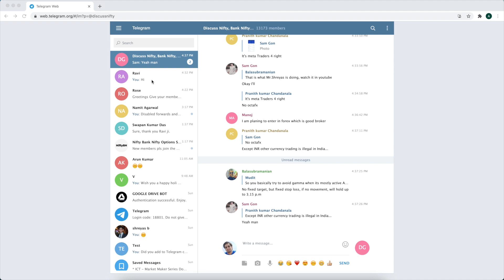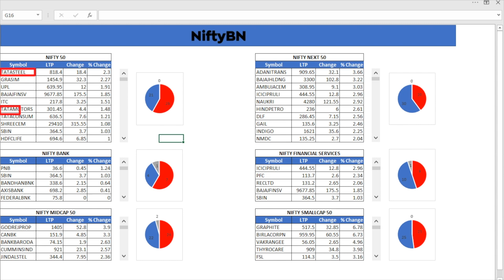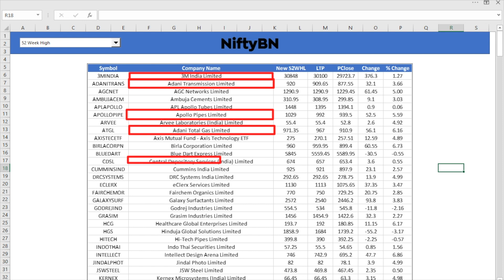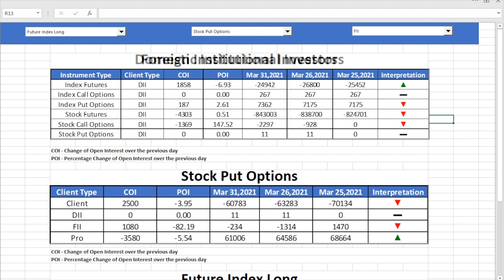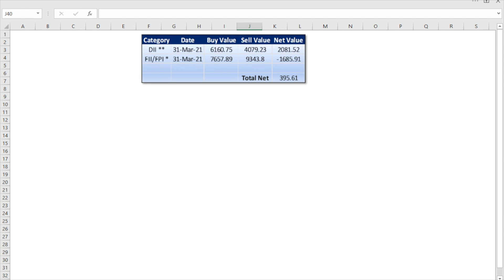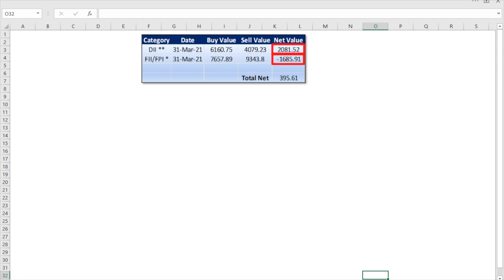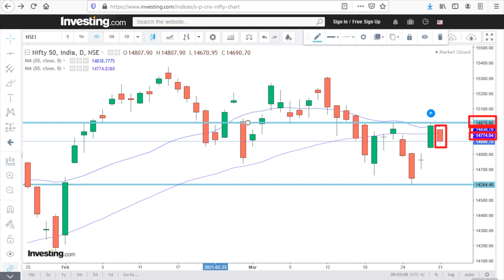FII DII Data Analysis (31st March, 2021); Client; Pro; Post Market Analysis; Open Interest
The Nifty 50 index witnessed an intraday movement of about 143.5 points on Wednesday. It closed 154.4 points or 1.04 percent lower at 14,690.70 while the Bank Nifty lost by 571.20 points or 1.69 per cent at 33,303.90.

The Small-cap indices though outperformed the key indices.

Despite the weakness in the market, all the five Tata stocks in the Nifty 50 index - Tata Steel, Tata Motors, Tata Consumer Products, TCS and Titan ended in gains.

Amongst the Nifty 50 stocks, Adani Transmission Limited and Bajaj Holdings were the top gainers, while Adani Green and Yes Bank were the top losers.

Tata Motors, State Bank of India, ITC, Tata Steel and ICICI Bank were among the most active securities by both volume and value. Idea was the top most active security by Volume while HDFC Bank was the top most active security by Value.

TCPL Packaging Limited, Mukand Limited, Valiant Organics Limited and Prakash Industries Limited were among the top volume gainers.

3M India Limited, Adani Transmission Limited, Apollo Pipes Limited, Adani Total Gas Limited, CDSL, Grasim and JSW Steel were among the stocks hitting their 52-week highs on NSE.

Now to the FII DII data analysis:

Let’s start with the retail investors.

Retail investors turned overtly bullish on Wednesday as they added 11789 net longs in Index Futures and 12839 net longs in Stock Futures.

They have also added net long positions in Index Call options and covered some short positions in Index Put options.

Also, they have added net long positions in Stock Call Options and added a small number of net long positions in Stock Put options.

Now to Domestic Institutional Investors.

They have added net long positions in Index Futures and a small number of net long positions in Index Put options.

On the other hand, they have added net short positions in both Stock Futures and Stock Call options.

This makes the DIIs bullish on the indices and bearish on the stocks.

Now to the key players, the FIIs.

Foreign Institutional Investors took a complete U-turn on Wednesday and sold heavily in both Index Futures and Stock Futures.

They were bearish on Index Options too as they added net shorts in Index Call Options and added net long positions in Index Put options.

In Stock options too they added net shorts in Stock Call Options and added net long positions in Stock Put options.

And finally to PROs. The Pros were bullish on Index Futures and bearish on Stock Futures.

But they have turned cumulative net bearish on both Index options and Stock options.

They added net shorts in Index Call Options and covered some short positions in Index Put options.

They showed the same behavior in Stock options. That is, they added net shorts in Stock Call Options and covered some short positions in Stock Put options.

Now to the cash market.

Foreign Institutional Investors (FIIs) sold Indian stocks worth more than ₹1685.91 crore while domestic institutional investors (DIIs) bought shares worth ₹2081.52 crore on March 31st, as per provisional data available on NSE.

This marked the fifth consecutive buying session by the DIIs.

Now let’s look at the option chain of the April 1st weekly expiry.

Let’s start with Nifty:

Maximum put open interest was seen at the 14500 strike price, while maximum call open interest was seen at the 15000 strike price.

The change in open interest is the highest at the 14350 strike on the Puts side whereas the change in open interest is the highest at the 15000 strike on the Calls side.

There was a significant Percentage Change in Open Interest in the 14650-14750 zone on the Calls side. This zone will act as a crucial resistance for the Nifty tomorrow.

Now to BankNifty:

Maximum put open interest was seen at the 33000 strike price, while maximum call open interest was seen at the 34000 strike price.

The change in open interest is the highest at the 33000 strike on the Puts side whereas the change in open interest is the highest at the 33500 strike on the Calls side.

There was a significant Percentage Change in Open Interest in the 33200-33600 zone on the Calls side, This zone will act as a crucial resistance for the BankNifty tomorrow.

Nifty50 formed a Bearish Belt Hold candlestick pattern on the daily scale, as the highest price for the day and the opening price are the same and the closing price and the lowest price for the day are almost equal.

It also closed below both the 20 DMA and the 50 DMA, which is another bearish sign. The index is likely to continue to consolidate in a broad range of the recent high 14878.60 and the recent low 14264.40 in the short term.